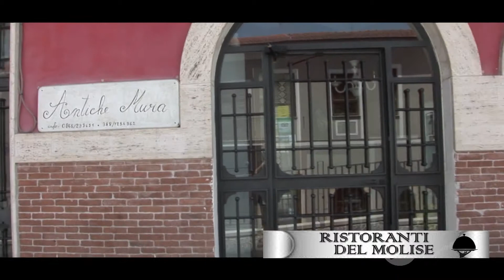ANTICHE MURA - ristorante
Ristorante di rinomata fama ad Isernia.  Cromo-cucina per appagare la psiche oltre che il palato.